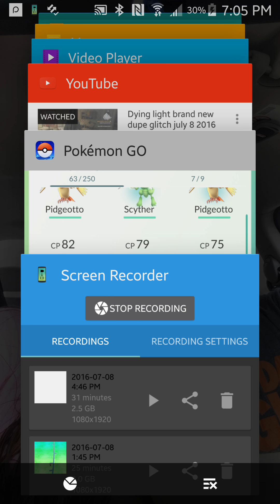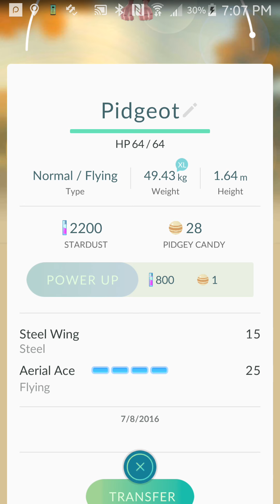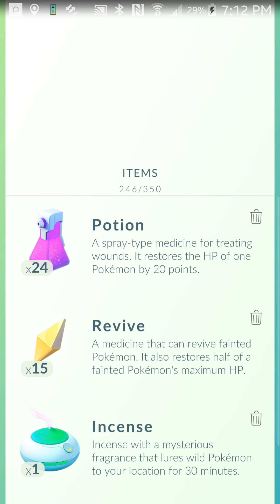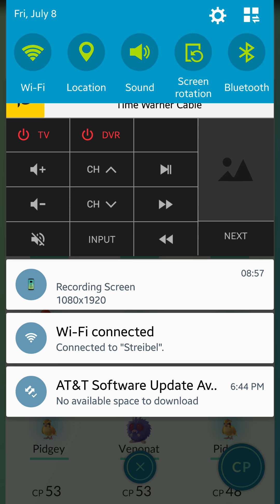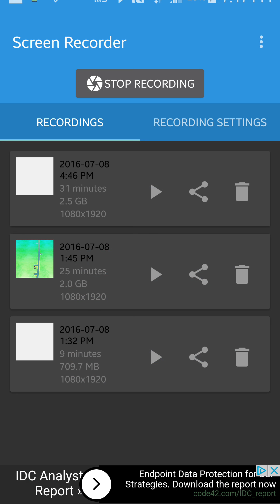Pokemon go gameplay